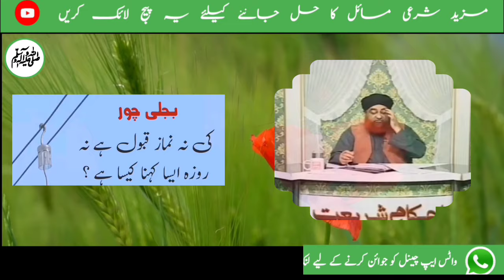Apne Biwi Bachon Ki Waja Say Jahanam Mein Jany Wala Shakhs || Mufti Muhammad Akmal Sahib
Chapters
1♥️0:00 Introduction🇵🇰♥️🇵🇸
2♥️4:34  KYA SHETAN KA ILM NABI SE ZAYADA HY ?
3♥️6:45 BIJLO CHOR KI NA NAMAZ QABOOL NA ROZA ?
4♥️7:49 USTAAD KA SHAGIRD SE KUCH CHEEZ LEKAR KHANA ?
5♥️9:21 KYA TAMAM BIWIO KA HAQ MEHAR BARABAR HOGA ?
6♥️10:50 TASBEEH KARTEY HOWE DANEY AGAY BARHANE YA PEECHE ?
7♥️12:15 KHATARNAK ONCHAY PAHADHO PAR CHARHNE KA SHOQ KHUDKUSHI KE ZUMREY MEIN ?

    1♥️ اپنے بیوی و بچوں کی وجہ سے جہنم میں جانے والا شخص

2♥️ کیا شیطان کا علم نبی" سے زیادہ ہے ؟

3♥️ بجلی چور کی نہ نماز قبول ہے نہ روزہ ایسا کہنا کیسا ہے ؟

4♥️ استاد کا اپنے شاگردوں سے چیز لے کر کھانا کیسا ہے ؟

5♥️ کیا تمام بیویوں کامہر برابر ہونا ضروری ہے ؟

6♥️ تسبیح پڑھتے وقت دانے آگے بڑھانا چاہئے یا پیچھے ؟

7♥️ اونچے پہاڑوں پر چڑھنے کا شوق کیا خود کشی کے زمرے میں ہے ؟